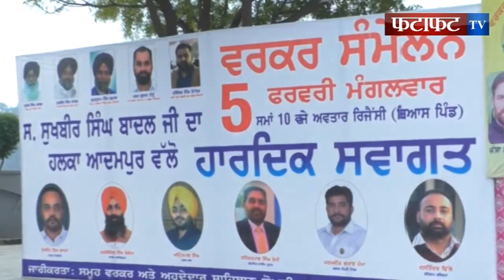देश और दुनियां की टॉप 29 ख़बरें देखें "फटाफट फ़ास्ट न्यूज़" में..